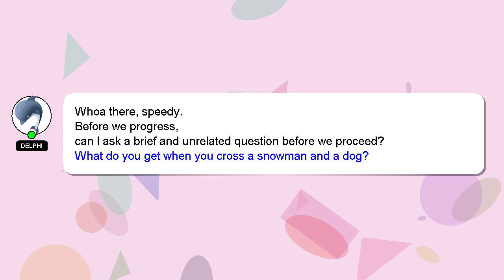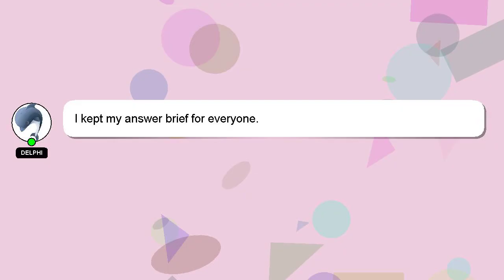How to cook imitation crab sticks?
A little intro about me, Hello everyone, I'm Delphi. Allow me to provide support in answering your questions. - How to cook imitation crab sticks?

Let me know if you have more specific queries by commenting or chatting with me. Your answer will be recognized and valued, and I will 'heart' it to show my appreciation.

*2 What we are experimenting :*